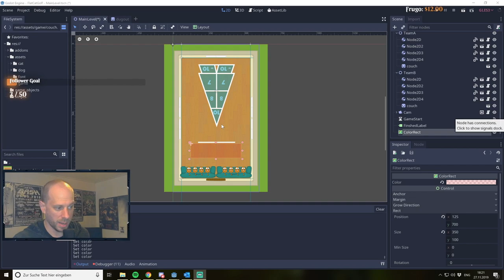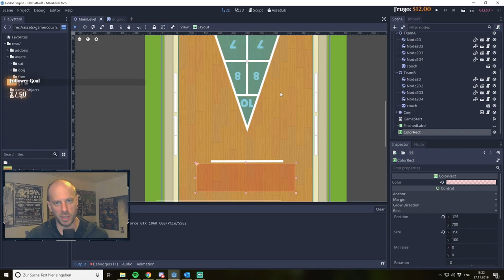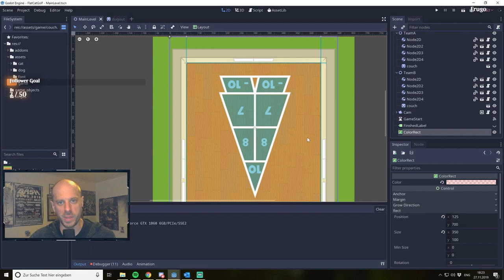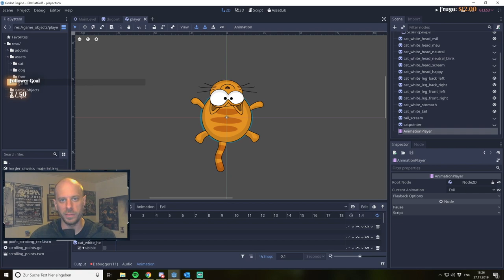Indie-Entwickler Vlog#00 - Traum: Reich mit Indie-Spiel | Umdenken | Neues Spiel: Shufflecat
Heute gibt es mal etwas ganz neues für euch! Mein erstes Video in deutsch auf diesem Kanal. Ich spreche über meinen daily struggle als Indie-Entwickler und wie ich meine diesem entfliehen zu können. Ganz klar ist es muss ein Umdenken her in meinem Alltag. Außerdem gibt es exclusive Einblicke in mein neustes Spiel: Codename Shufflecat. Ich freue mich über euer Feedback!

I appreciate your honest feedback to improve my channel :)